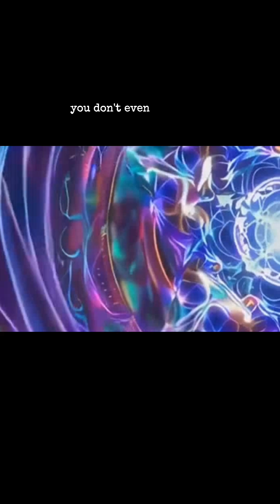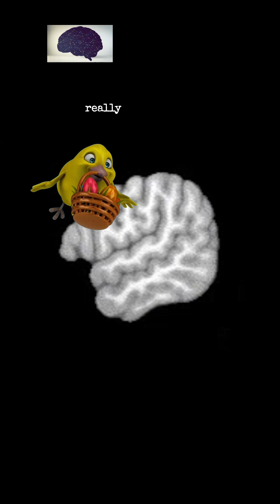Memory is a Kaleidoscope: Brain embodied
The video challenges traditional views of the brain, suggesting it is not just in the head nor a simple data storage mechanism. Instead, the brain is part of the central nervous system, extending throughout the body, and should be seen more like a kaleidoscope than a computer. Memories are not stored in packets but are part of a continuous, relational process with oneself and the world. The speaker expresses excitement about this concept and mentions a secret link in the show notes for more information on 'kaleidoscopic cognition' and an upcoming symposium where experts, including Karl Friston, will discuss related topics.

The Site cannot and does not contain philosophy and science advice. The philosophy and science information is provided for general informational and educational purposes only and is not a substitute for professional advice. Accordingly, before taking any actions based upon such information, we encourage you to consult with the appropriate professionals. We do not provide any kind of philosophy and science advice. THE USE OR RELIANCE OF ANY INFORMATION CONTAINED ON THE SITE IS SOLELY AT YOUR OWN RISK.